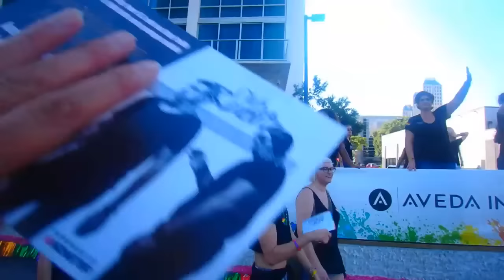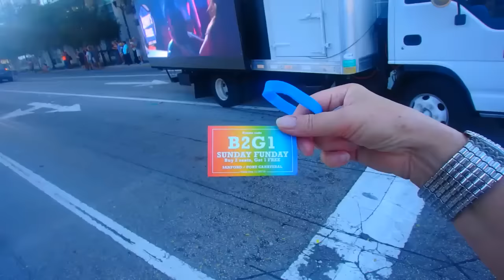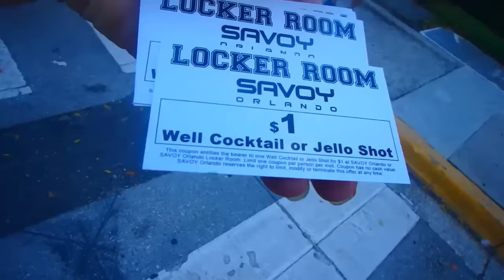ч.2 ГЕЙ ПАРАД в ПОДДЕРЖКУ СЕКСУАЛЬНЫХ МЕНЬШИНСТВ Gay Parade Orlando FloridaYalta 10.10.2015